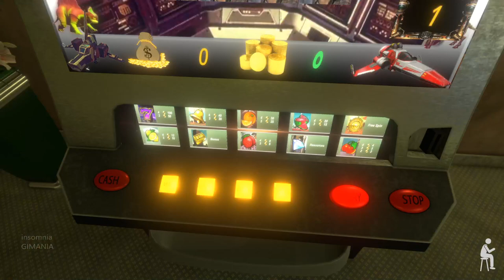MoneyFalls - Coin Pusher Simulator | PC Gameplay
MoneyFalls is a coin pusher simulator with accurate physics and stunning graphics with many added items and gadgets that makes the game more challenging.Added in version 1.2 new machines and modes. Discover it yourself.
TITLE: MoneyFalls - Coin Pusher Simulator
GENRE: Casual, Simulation
DEVELOPER: Mako 6 fingers
PUBLISHER: Digital Picklock
RELEASE DATE: 25 Jun, 2021